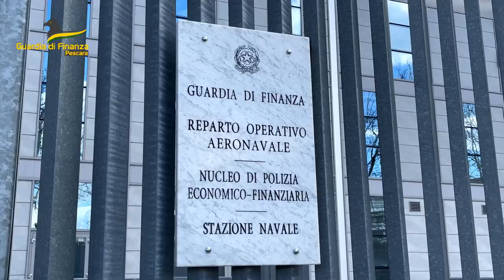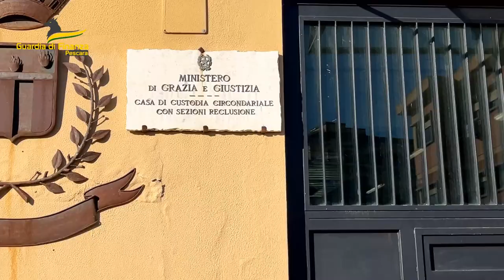Appalti e droga al comune di Pescara, arresti all'alba (immagini)